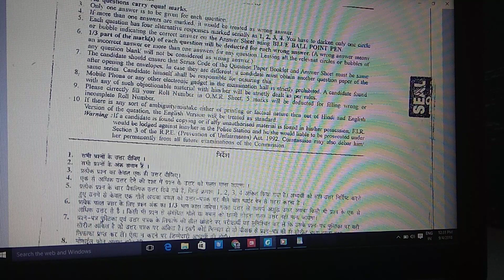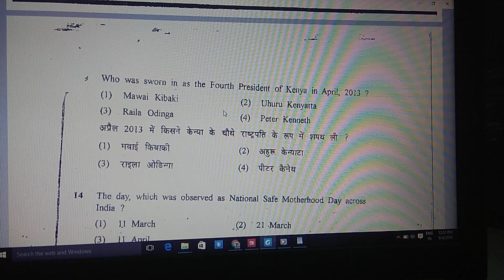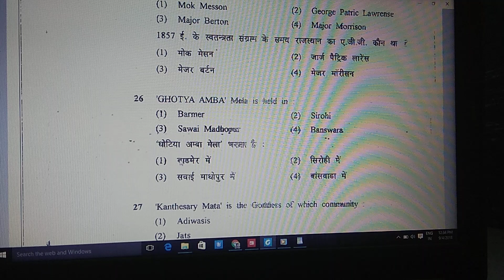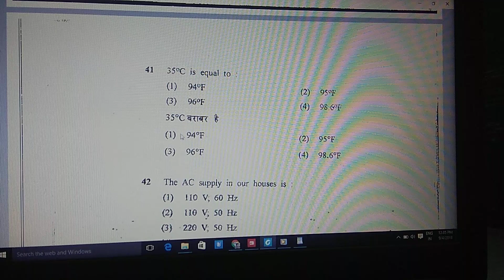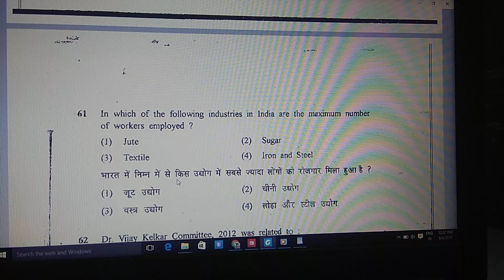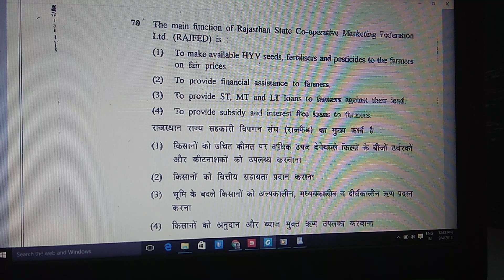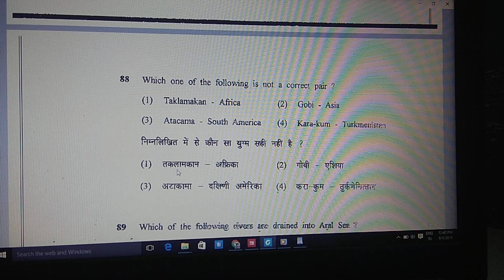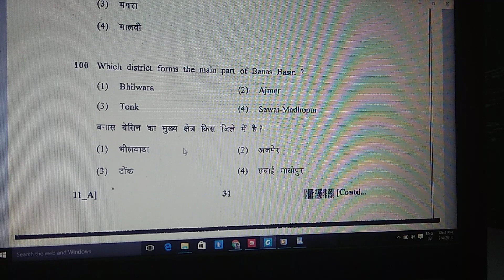RPSC aen paper 2013